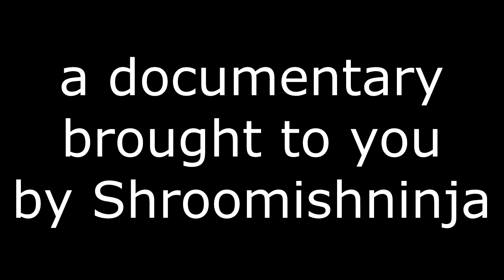Two Idiots Play CSGO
Ah Counter Strike we meet again